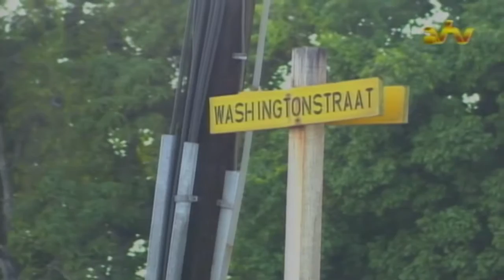04 11 2016 Kruising Kwatta, Kernkampweg en Washingtonstraat afgesloten